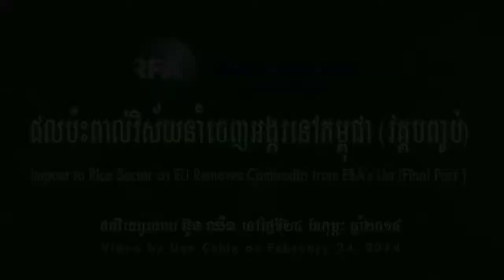Impact to Rice Sector as EU Removes Cambodia From EBA's List Part 2 End RFA Khmer